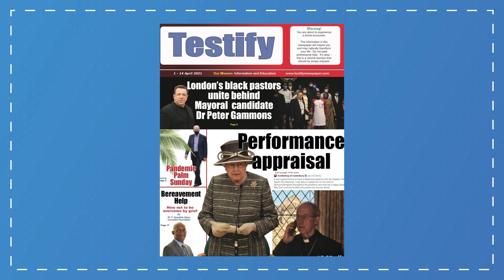Kráľovná Alžbeta II. a jej viera v Boha - Dr. Peter Gammons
Pozývame vás pozrieť si túto 20 minútovku, ktorá bude venovaná kráľovnej Alžbete II. a jej vzťahu k Bohu. Budeme sa baviť o jej viere, ako aj o duchovných ľuďoch, ktorí ju obklopovali a ovplyvňovali a o jej láske k Biblii. Taktiež ako svoju vieru prezentovala navonok k svojmu národu. Pozrieme sa teda na jej život a aj na ponaučenia, ktoré si môžeme vziať z jej života a taktiež, ako jej smrť ovplyvnila celé dianie a aký vplyv to má na kázanie evanjelia. Hosťom bude exkluzívne priamo z Londýna Dr. Peter Gammons.

Príspevky pre reláciu 20 minútovka môžete posielať na účet:
Ďakujeme!